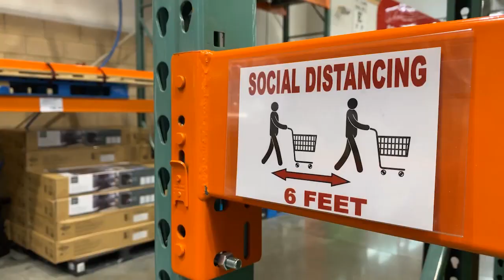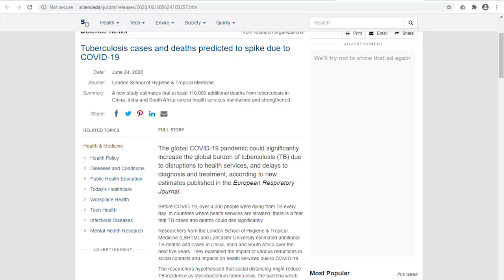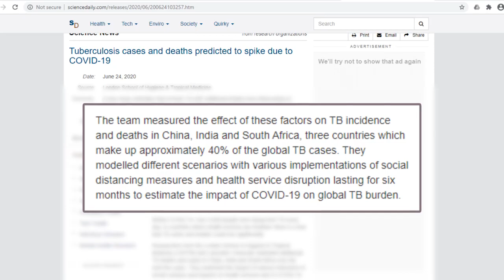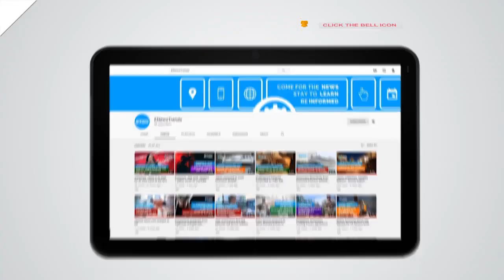COVID-19 Could Lead To 200,000 Additional Tuberculosis Deaths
Scientists from the London School of Hygiene & Tropical Medicine and Lancaster University have found that the coronavirus pandemic could cause a significant increase in tuberculosis cases and deaths in several countries.